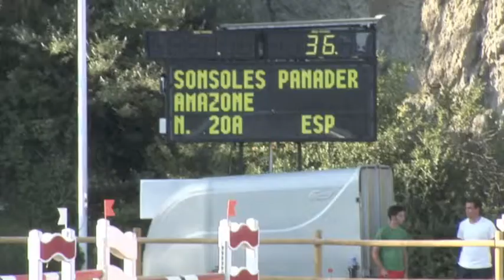Amazone con Sonsoles Panadero - Marbella Club Hípica - 12 - 07 - 13 - Málaga - España.